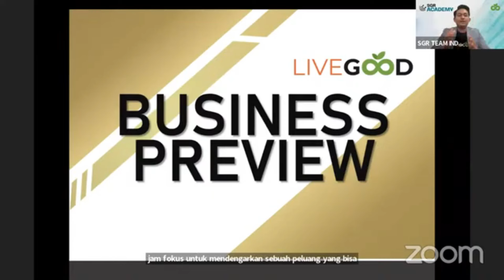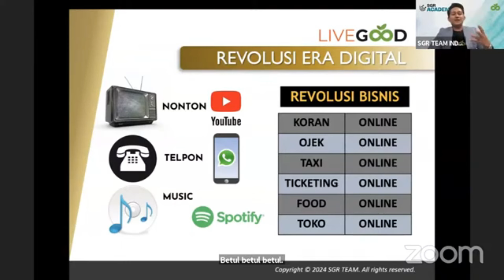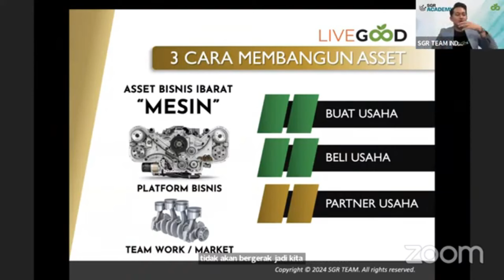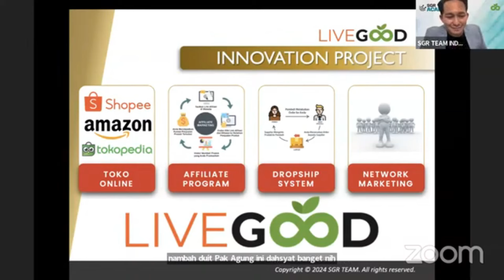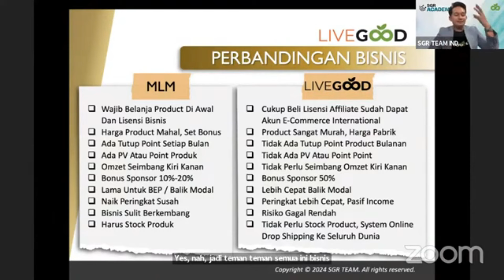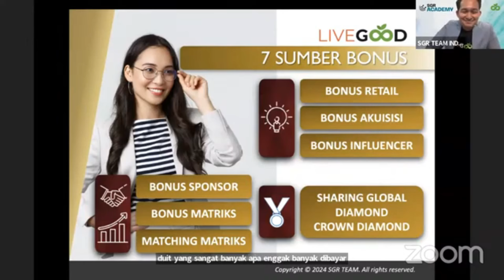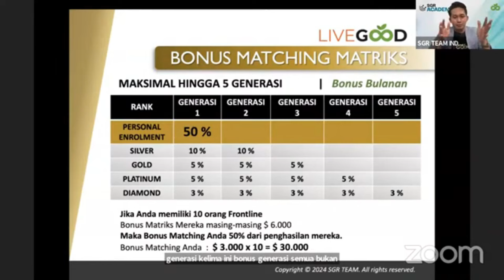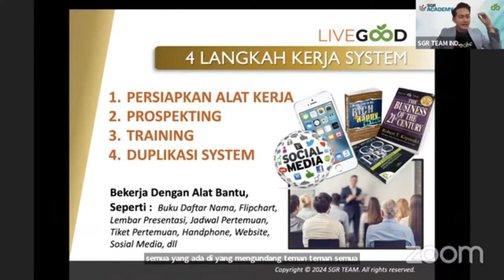PENJELASAN LENGKAP BISNIS LIVEGOOD DARI SEORANG DOKTER | dr. Ridho Al Aziz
Apakah ini yang anda cari?
🔽PELUANG BISNIS AFILIASI GLOBAL🔽
- Konsumen dari 200 negara
- Tidak Jualan Produk
- Membangun jaringan mitra & konsumen
- Incomenya Dollar
- Modalnya kecil mulai $50 (Rp. 850.000,-)

🔽BONUSNYA TERBESAR SEPANJANG SEJARAH🔽
2. Bonus Matrix 2,5℅ hingga 15 Level
3. Bonus Matching 50℅
4. Bonus Retail 50℅
5. Bonus Influencer 50℅
6. Bonus First Order 10℅
7. Bonus Diamond and Crown Diamond Pool 2℅